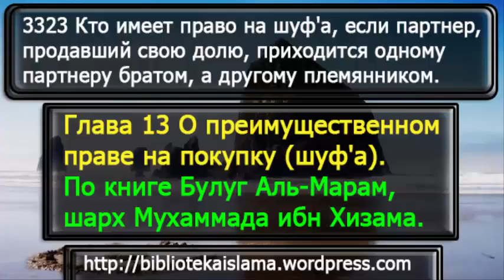3323 Кто имеет право на шуф'а, если партнер, продавший свою долю, приходится одному партнеру братом,